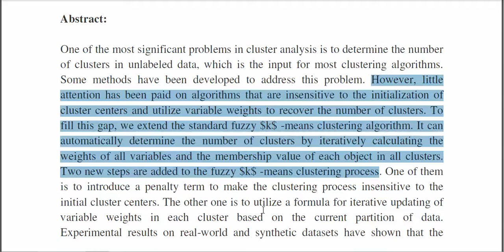Variable Weighting in Fuzzy k Means Clustering to Determine the Number of Clusters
3IEEE PROJECTS 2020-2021 TITLE LIST

 * Complete Source Code
 * Complete Documentation
 * Complete Presentation Slides
 * Flow Diagram
 * Database File
 * Screenshots
 * Execution Procedure
 * Readme File
 * Video Tutorials
 * Supporting Softwares

Support Specialization
 * 24/7 Support
 * Ticketing System
 * Voice Conference
 * Video On Demand
 * Remote Connectivity
 * Document Customization